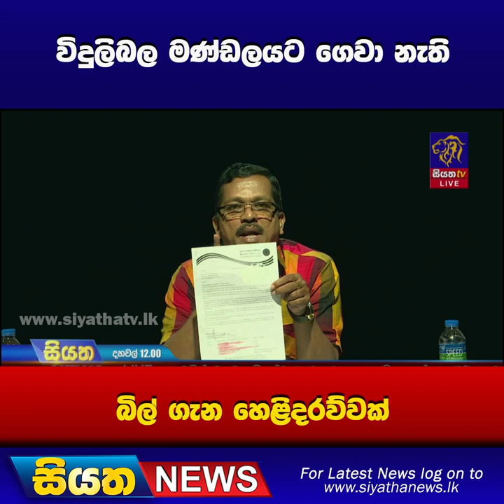විදුලිබල මණ්ඩලයට ගෙවා නැති බිල් ගැන හෙළිදරව්වක් I Siyatha News